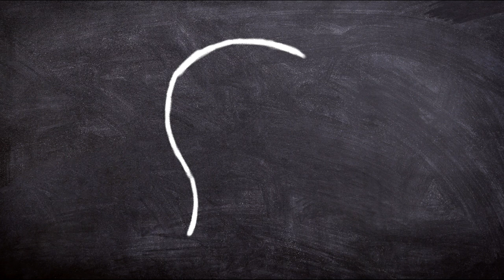Nebe na Zemi - Za tisíc let (folk)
Album:Nebe na Zemi - Láskou beze slov
Skupina Nebe na Zemi

Video and foto from pixabay and pexeles
folk